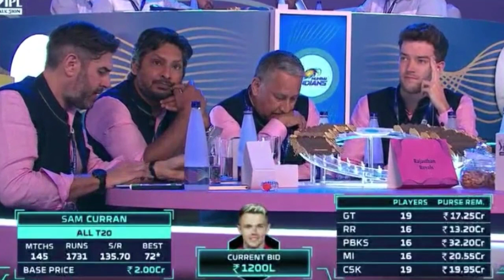sam curran ipl 2023 Auction entery 😲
Sam curran sold price in ipl
ipl players list
Cameron green sold price in ipl
Ben stokes sold price in ipl
Ipl
ipl 2023

IPL 2022 auction Mein sabse mahange Khiladi Kaun bike Hain

IPL 2023 auction Mein sabse mahange Khiladi Kaun bike Hain

Sam curran  ko Kitna rupya Mila IPL 2023 mein

sam curran ko IPL 2023 auction Mein Kitna rupya Mein kharida Gaya

IPL 2023 auction Mein sabse mahange Khiladi kaun hai

IPL Itihaas ke sabse mahange Khiladi

Sam curran
Sam curran ipl bet
sam curran ipl auction price
ipl auction

There is never a need to strike a video down when you can get it removed within the same day and keep the channel and yourself happy!